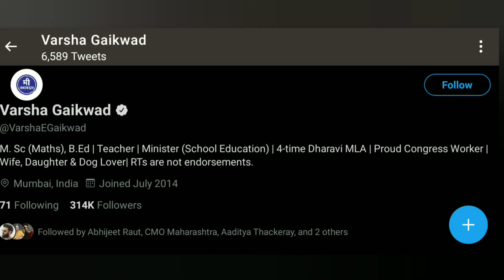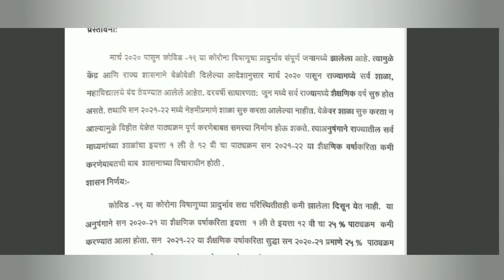1st Std to 12th Std Syllabus Reduction Upto 25% Maharashtra State Board 2021